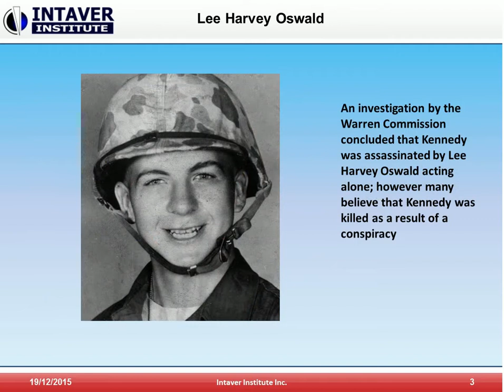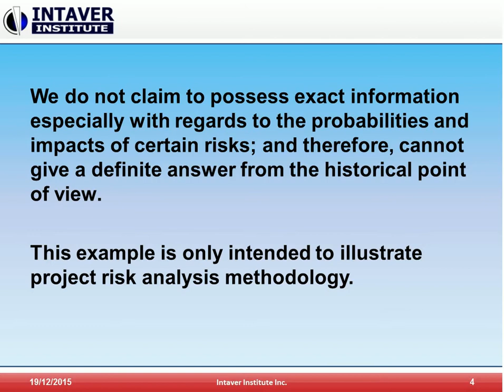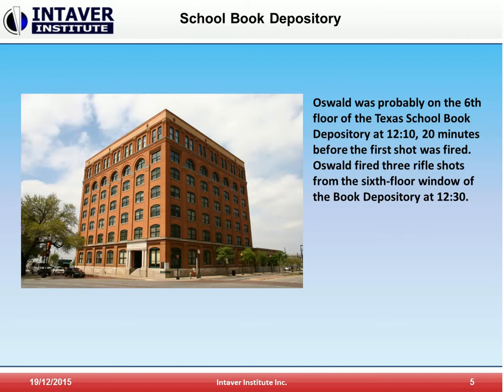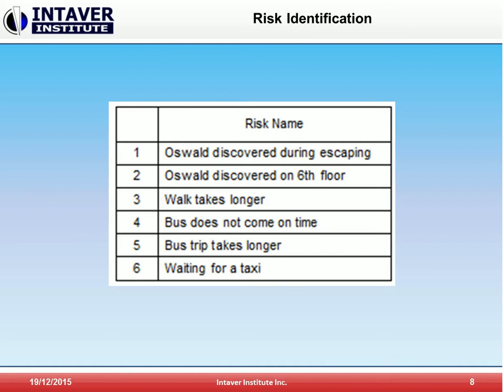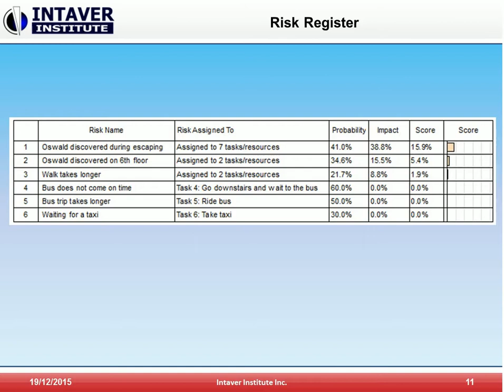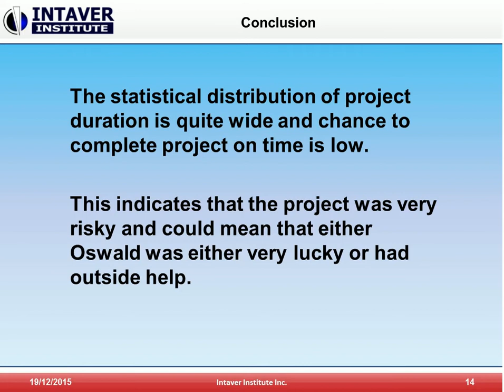Did Oswald Have a Chance to Kill The President? A Project Risk Analysis Perspective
Using project risk analysis, we decided to assess whether Oswald would have had a realistic chance of assassinating the president on his own. We do not claim to possess exact information especially with regards to the probabilities and impacts of certain risks; and therefore, cannot give a definite answer from the historical point of view. This example is only intended to illustrate project risk analysis methodology.

For more information about project risk management and risk analysis please